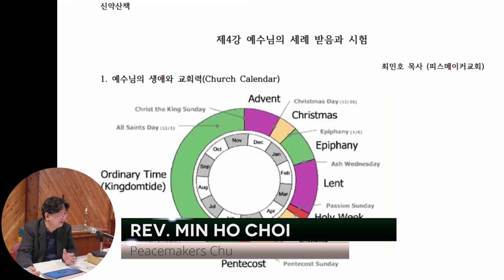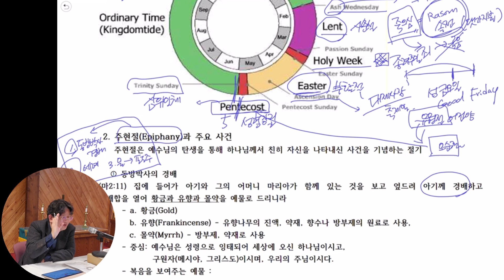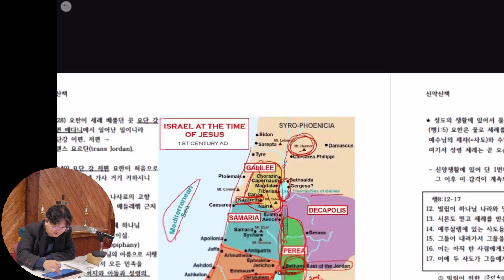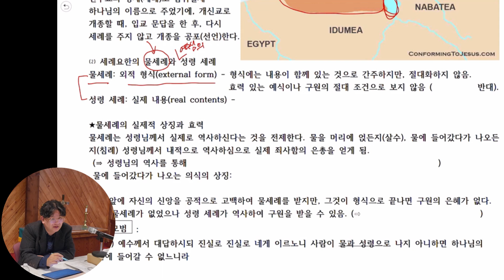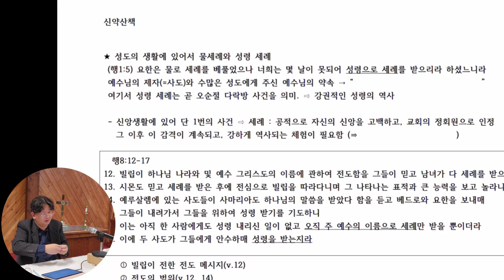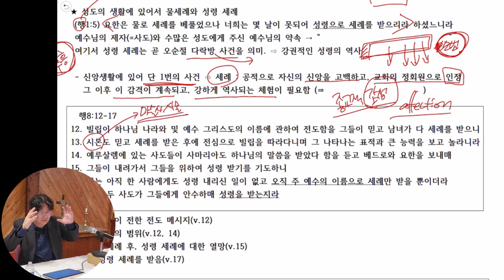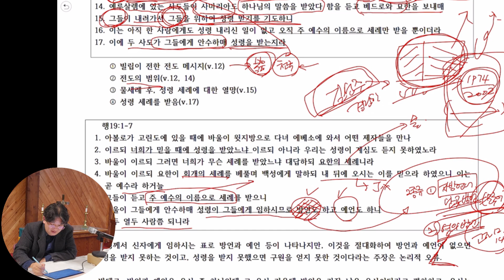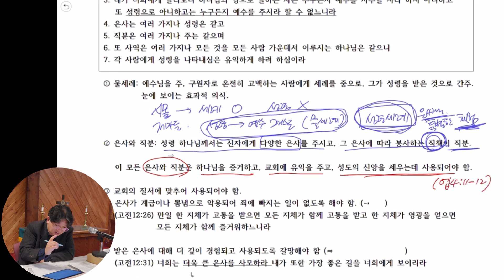예수님의 세례 받음과 시험_4강